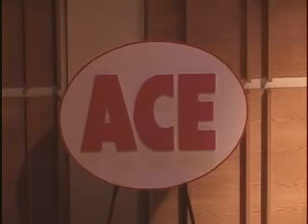Janyll desdes los premios ACE 2012